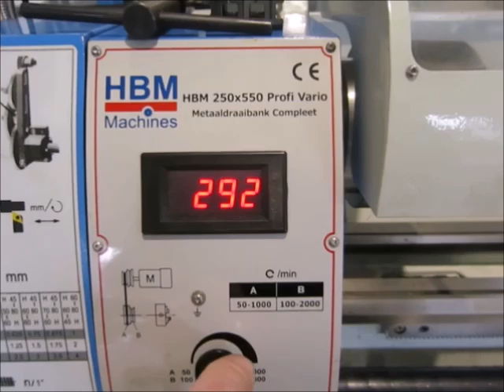HBM 250x550 Profi Vario Table lathe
You are looking for a used machine? Then you might be interested in this used machinery offer: HBM 250x550 Profi Vario Table lathe. Find more machine tools and other used metalworking, woodworking and plastics processing machinery Surplex is your reliable partner for the sale and purchase of used machines in Germany.